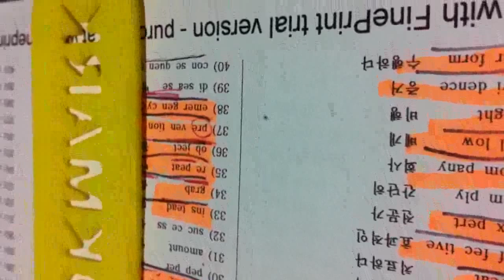[단어암기] 중계동 영어학원 - 총알단어Test (고영태 학생)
1일 1000단어 - 고등100 / 중등 80 / 초등 70 (초4이하 60) [ 단어 기억술 ]